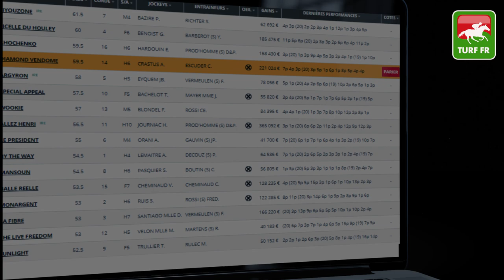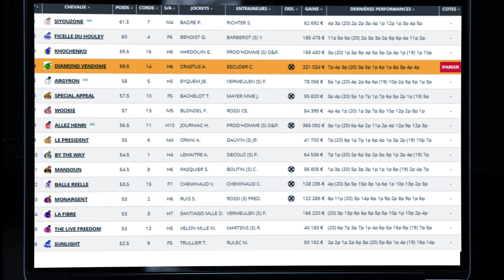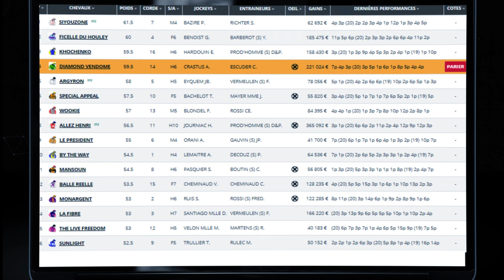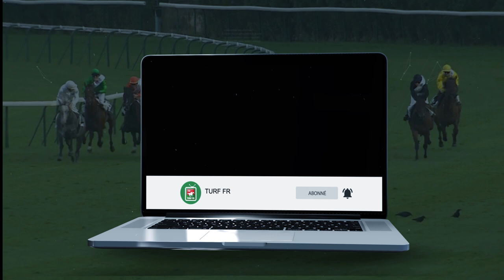Minute Quinté TURF FR : PRIX DU VAR - Samedi 27 Février 2021 - Cagnes sur Mer 🏇 PMU #230956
🥇 Retrouvez le pronostic exclusif de notre expert Turf Lucius Simenon pour le PRIX DU VAR le Samedi 27 Février 2021 à l'hippodrome de Cagnes sur mer en France.

✅ NOS LOGICIELS TURF :
✔️ Logiciel TURF INFO Professionnel Edition: